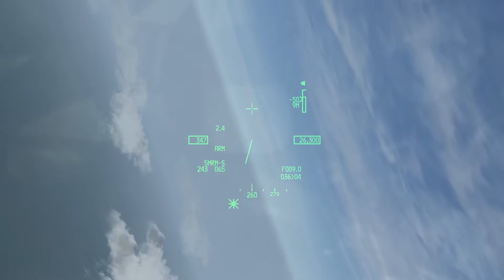Falcon Lounge BARCAP - Falcon 4 BMS